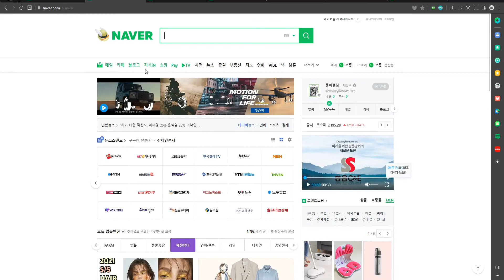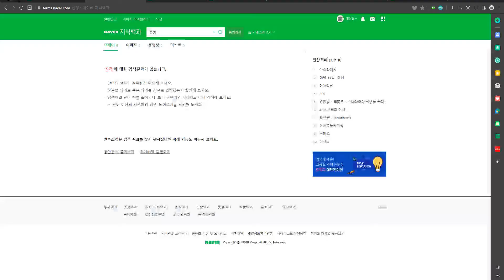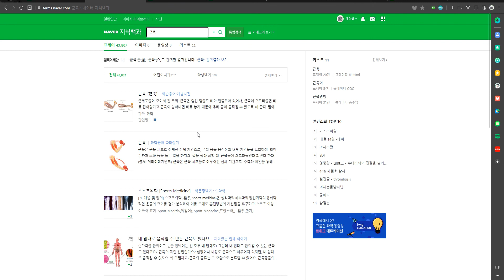5488 [ 용어 ] 초6 한국사 용어2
아이세움 교과서 한국사 만화